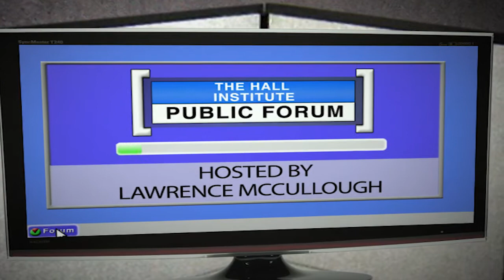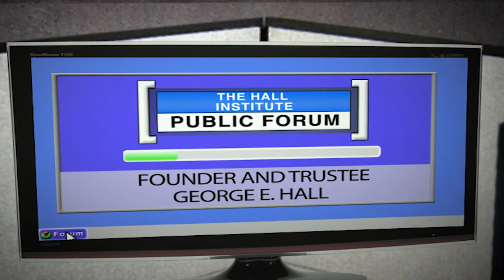The American Voter 2012 Part 3: Getting Out the Vote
In the third part of our four part series on the American Voter 2012, we look at the topic of organizing "grass roots" campaigns, and how voters are mobilized by organizers.

The Hall Institute's Dr. Lawrence McCullough sits down with Ms. Tricia Mueller, State Director for Obama for America, and Political Director of The Northeast Regional Council of Carpenters to discuss how groups manage to reach out to and ultimately mobilize voters.

 - How do candidates mobilize (or de-mobilize) voters?
 - What are the basic personal outreach methods
 - How have recent changes in technology, demographic analysis, use of traditional and new media changed the landscape?